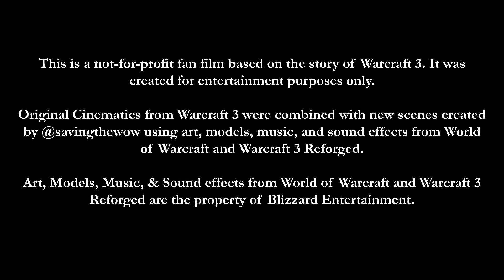Warcraft 3 Fan Film - Episode 7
(v202) Episode 7 of my Warcraft 3 Fan Film.

Models were exported from World of Warcraft and Warcraft 3 Reforged and imported into new environments created in Unreal Engine 4.

For those wondering why did I switch back to the previous models of Jaina and Arthas, the reaction from viewers to my updated models was neutral at best, with a good number of negative comments. It seems the older models were preferred so I switched back.